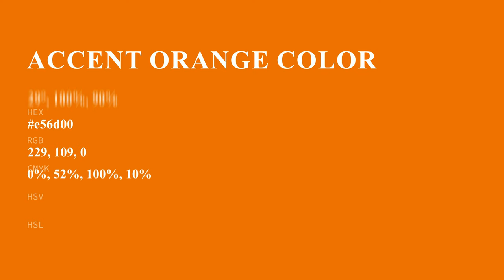Accent Orange color e56d00 hex color - Orange color - Cool color e56d00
What color is Accent Orange ? e56d00 hex color - Orange color - Cool color e56d00

Hex e56d00 Color Code is also known as Accent Orange color.